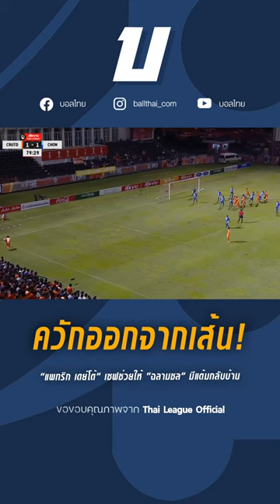ควักออกจากเส้น! “แพทริก เดย์โต้” เซฟช่วยให้ “ฉลามชล” มีแต้มกลับบ้าน